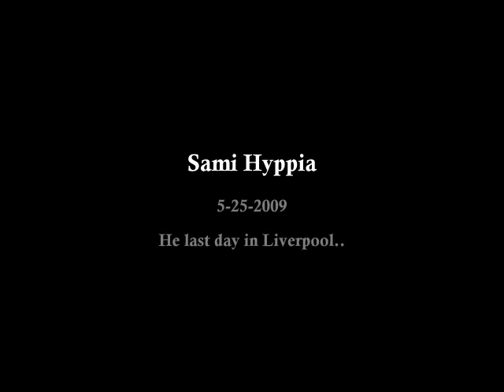Sami Hyypia-Kop Legend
forget my name,just watch it!!kop legend